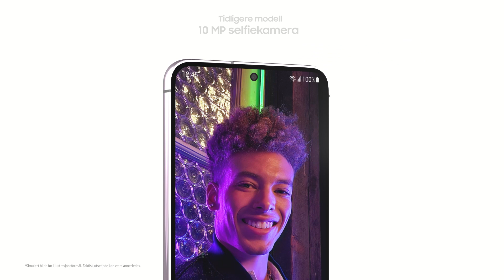Galaxy S23 | Galaxy S23+: Offisiell Unboxing | Samsung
Unbox nye Galaxy S23 og S23+ sammen med oss.

00:00 Intro
00:11 Hva er i esken?
00:21 Hardware spesifikasjoner
00:29 Kamera spesifikasjoner
00:36 Farger
00:48 Skjerm og batteri spesifikasjoner
00:58 Outro